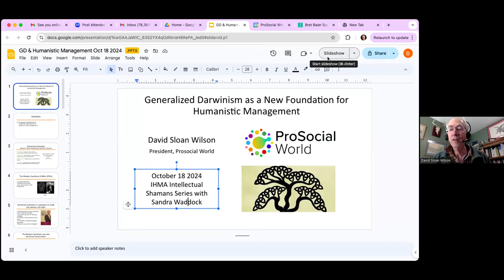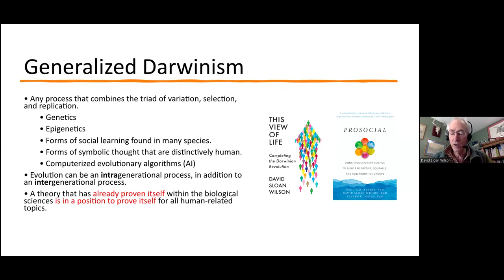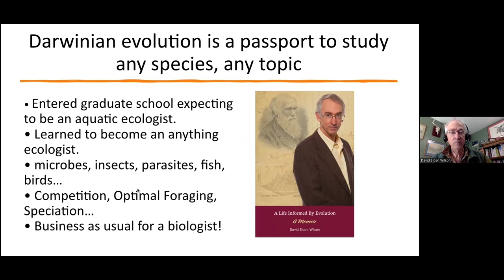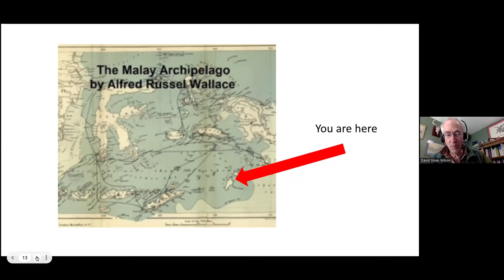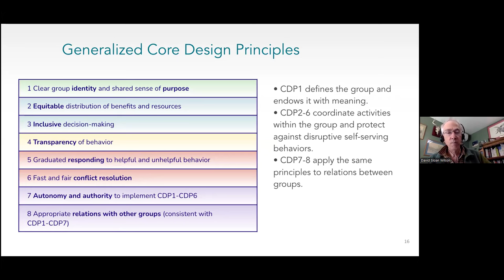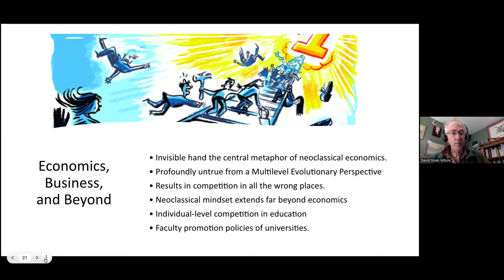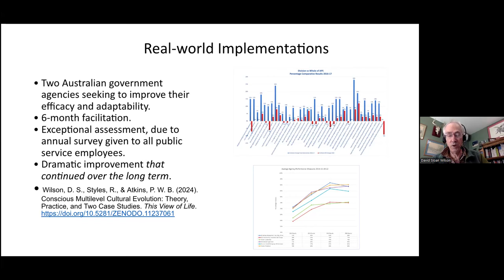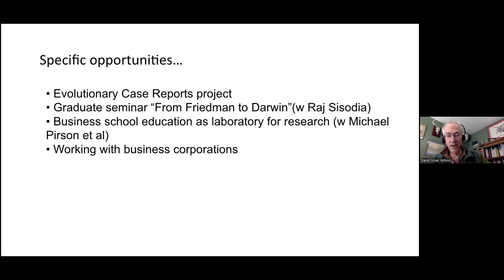Intellectual Shamans Discussion with Sandra Waddock & David Sloan Wilson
David Sloan Wilson on Generalized Darwinism as a New Foundation for Humanistic Management.